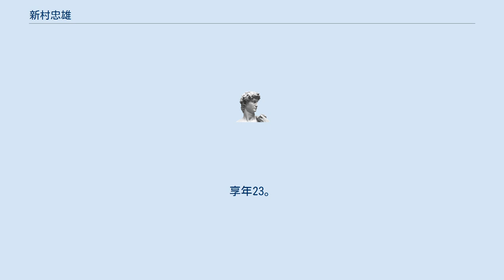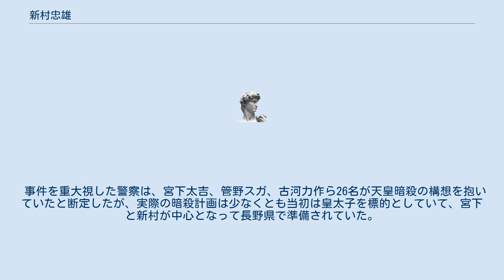新村忠雄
新村 忠雄（にいむら ただお、1887年4月26日 - 1911年1月24日）は、社会主義者でアナーキストである。
幸徳事件（大逆事件）で処刑された12名の1人で、計画の首謀者とも言われる。
号は秋峰。
 長野県埴科郡屋代町（現千曲市）出身。
生家は豪農。
小学校、補習科一年卒。
 郷里で信仰に疑問を持って無神論者となり、1906年(明治39年）、クロポトキンの『無政府主義の哲学』を読んでアナキズムを知った。
同じ頃、幸徳秋水と堺利彦の『平民新聞』で社会主義思想にふれてその読者となって、講習会に出るために上京した。
1907年ごろから長野市の「黒潮会」や上田市の「社会主義談話会」等の地方同志と盛んに交流するようになり、「高原文学」を発行。
自身を直接行動論者と称した。
 後に友人の紹介で書生として秋水の平民社に住み込むが、赤旗事件などで同社は解散。
この復讐の機会をうかがっていた。
同志の宮下太吉らと皇太子の暗殺を計画して、爆発物を造る目的で塩酸カリを入手する。
宮下が勤めていた明科製材所の近くで爆発実験を行った。
しかし新村は予てより警察の尾行をうけていたために露見。
 1910年5月25日に長野県の自宅で爆発物取締罰則違反の容疑により逮捕され（明科事件）、幸徳事件（大逆事件）により1911年1月24日午後2時50分新村の処刑が執行された。
享年23。
 事件を重大視した警察は、宮下太吉、管野スガ、古河力作ら26名が天皇暗殺の構想を抱いていたと断定したが、実際の暗殺計画は少なくとも当初は皇太子を標的としていて、宮下と新村が中心となって長野県で準備されていた。
湯河原町（神奈川県）で湯治をしていた秋水や管野は、計画の具体的な関与はなかった。
このため警察によるフレームアップであったと批判される。
 兄の新村善兵衛（1881年3月16日-1920年4月2日）も明科事件で逮捕されたが、幸徳事件で懲役8年の判決を受けて、1915年に出獄した。